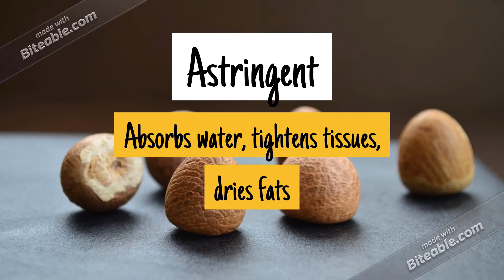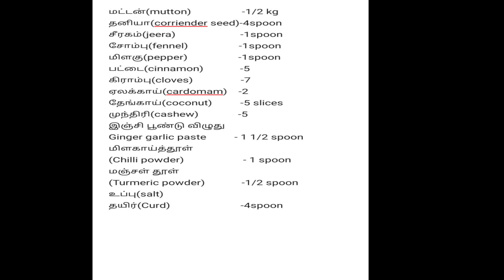தலப்பாக்கட்டி ஸ்டைல் மட்டன் குழம்பு,how to prepare dindigul thalapakatti style mutton kulambu,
Hi friends today i am preparing easy method of mutton kulambu.very easy and very tasty . try this recipe. its very good combination of idli,dosa, chappathi,parotta,and biriyani also.share your frineds,subscribe my channel,and click the bell icon,for more future videos.

Arusuvai Pazhagunga Arogyamai Vazhunga